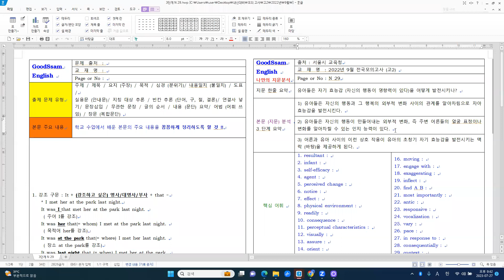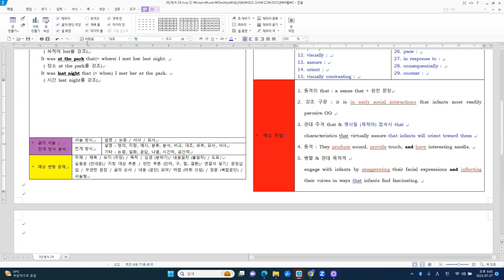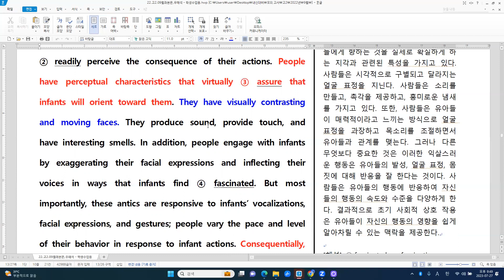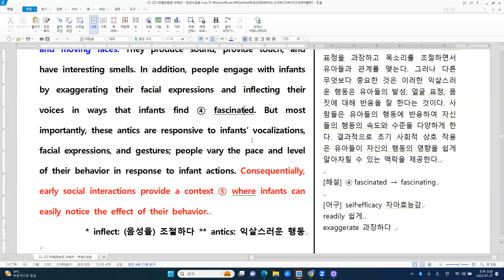[모의고사] 고2 2022년 9월 - N 29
[주요 내용]
유아들은 자기 효능감 (자신의 행동이 영향력이 있다)을 어떻게 발전시키나?
1) 유아들은 자신의 행동과 그 행복의 외부적 변화 사이의 관계를 알아차림으
    로 자아 효능감을 발전시킨다.
2) 유아들은 자신의 행동이 만들어내는 외부적 변화, 즉 주변 어른들의 얼굴 표
    정이나 변화를 알아차릴 수 있는 인지 능력이 있다.
3) 어른과 유아 사이의 이런 상호 작용이 유아의 초창기 자기 효능감을 발전시
    키는 맥락 (바탕)을 제공하게 된다.

[주요 구문]
1. 동격의 that : a sense that + 완전 문장
2. 강조 구문 : it is in early social interactions that infants most readily
   perceive OO
3. 관대 주격 that & 명사절 (목적어) 접속사 that
   characteristics that virtually assure that infants will orient toward them
4. 동격 : They produce sound, provide touch, and have interesting smells.
5. 병렬 & 관대 목적격
   engage with infants by exaggerating their facial expressions and inflecting
   their voices in ways that infants find fascinating.